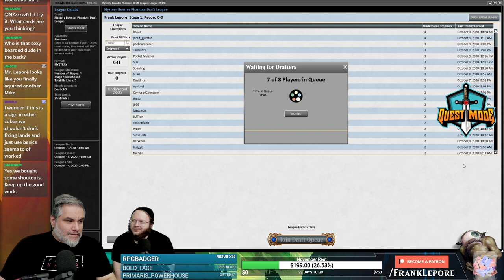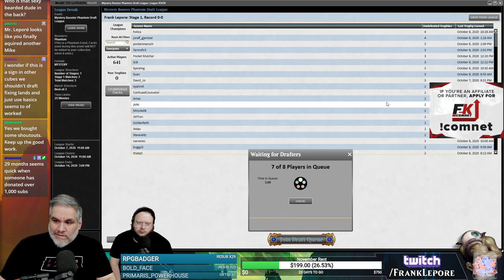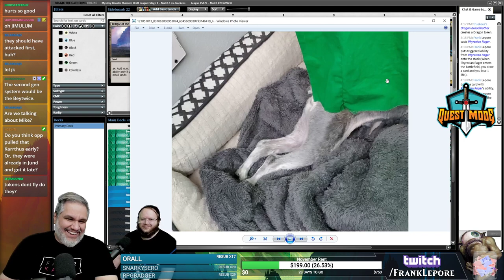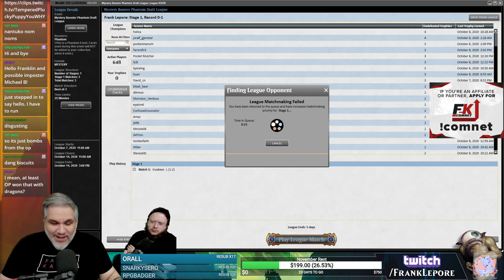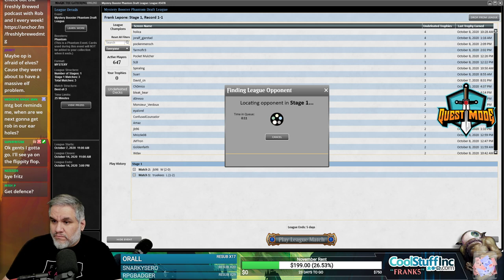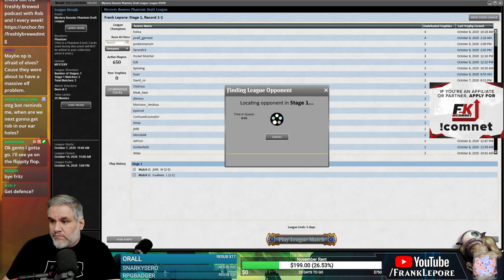Mystery Booster Draft #2 - 10/9/20 | Magic Online